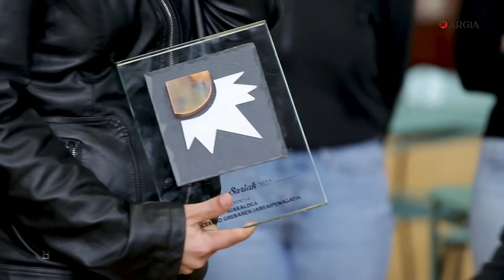Aiaraldea komunikabideko kideen hitzak Argia Saria jaso ostean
Aiaraldea hedabidearentzat da prentsa ataleko aurtengo Argia Saria, Laudioko eta Amurrioko Tubacex-eko langileen greba, erresistentzia eta bizipenak hurretik kontatzeagatik. Bertako kazetariek jaso dute saria eta Aimar Gutierrez eta Aitor Aspuruk hitz egin dute langile guztien izenean.

Irakurri albistea eta ikusi Aiaraldearen lanaren inguruko bideo erreportajea Argiaren webgunean